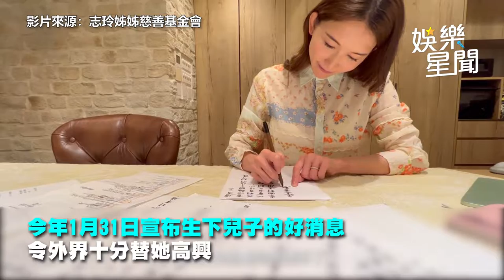過人之處不藏了！林志玲「私下真面目」曝光：剛剛好的優雅｜娛樂星聞